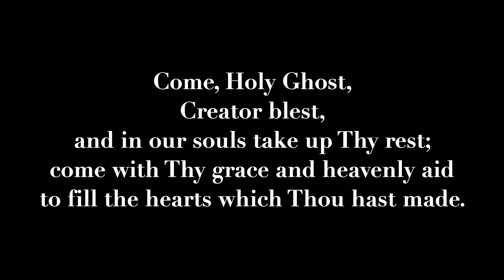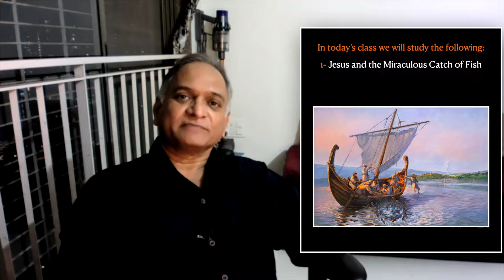The Gospel of John, Chapter-21, Bible Study 66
The Gospel of John, Chapter-21

In this video, we look at the following:
1- Jesus and the Miraculous Catch of Fish and the 153 fish.
2- We will see why the apostles dare not ask Jesus, “Who are you?” even though they knew it was Him.
3- Jesus Tests Peter & Reinstates him. But why does Jesus ask Peter if he loves him three times?

Happy Learning.
God bless.
Sam's Bible Class